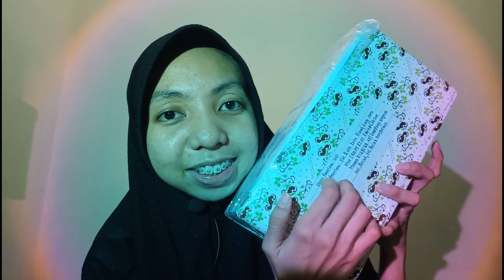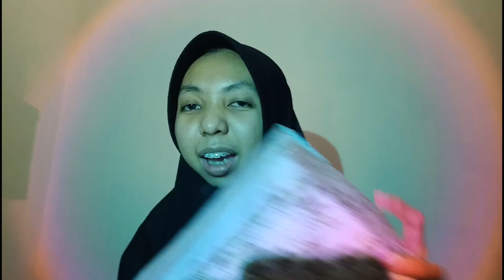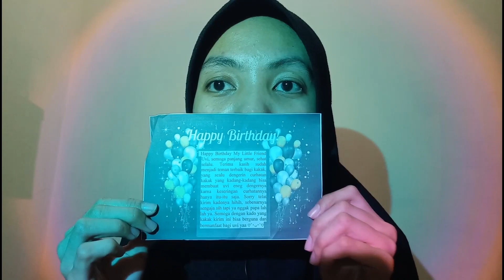ASMR Unboxing Box From My Best Friend (Whispering, Tapping, Scratching)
Hi Everyone❤

Welcome to my YouTube channel, today I am very happy and very excited because I got a package from someone special, namely my best friend, she sent me a package and I thought this was my birthday present, I thought she forgot my birthday , but it turns out she still remembers my birthday, I'm very happy. To my friend who is far away, thank you for sending this gift to me, I love you❤

And... to all of you, thank you for watching my video until the end, I apologize because I can't speak English well, I hope you understand what I said, and I hope you like my video and can relax when watching my video, thank you all, I love you❤😍

Asmr,acmp,asmr unboxing,asmr unboxing package,ruthif asmr